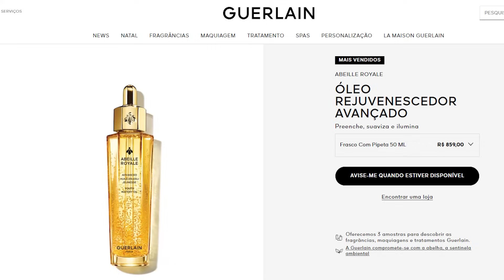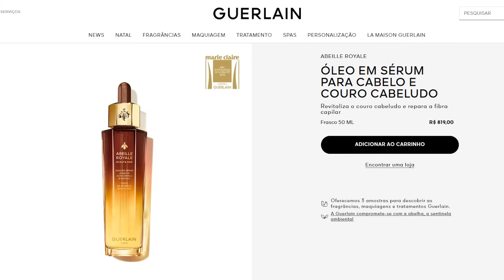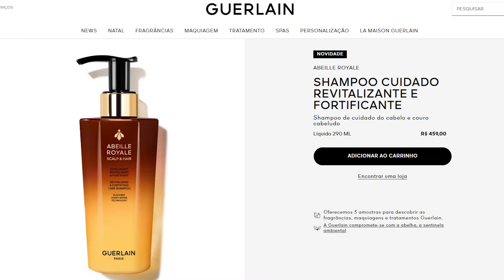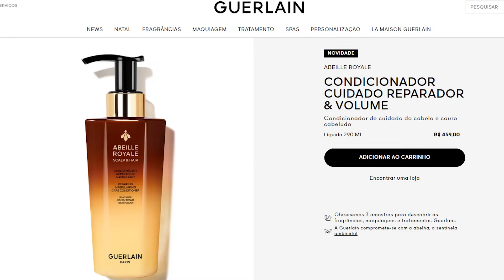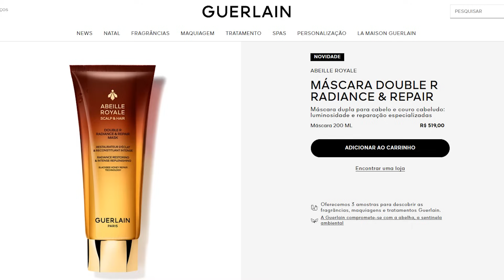RECEBI O PRODUTO CAPILAR MAIS CARO DO MUNDO!!!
📦 CAIXA POSTAL:
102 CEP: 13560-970